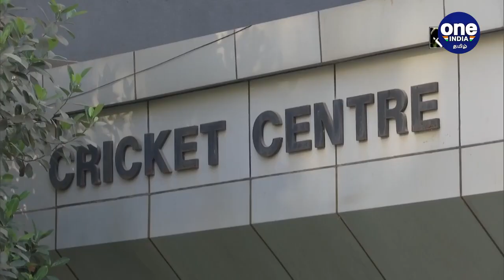IPL Title Sponsorship: Baba Ramdev reveals | Oneindia Tamil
ஐபிஎல் ஸ்பான்சர்ஷிப்பிற்கு வேறு எந்த இந்திய நிறுவனமும் முன் வராத பட்சத்தில்  பதஞ்சலி வரும் : ராம்தேவ்
Oneindia Tamil